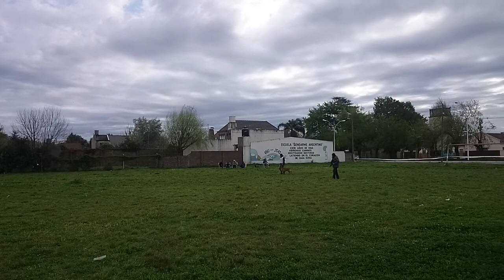MOV 00511 dalay mejor ob ipo3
primer puesto rsv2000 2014 con 96p mejor ob